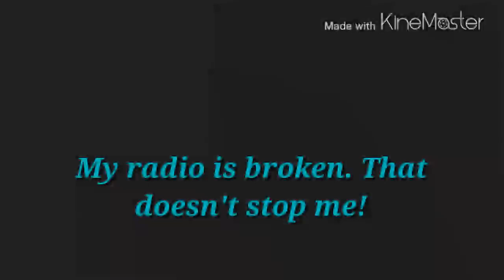You have been banned from the 1341 club for inappropriate behavior!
credit to everyone for the sources